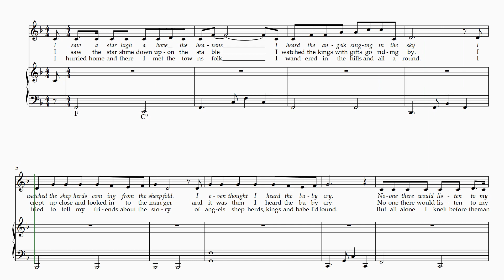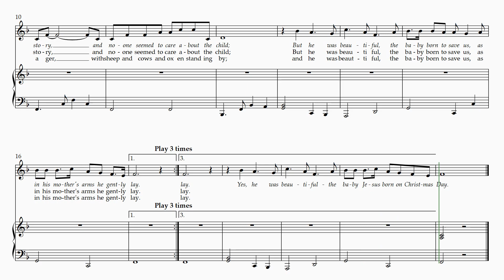I saw a star up high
Chirstmas 2024
Sibelius practise file